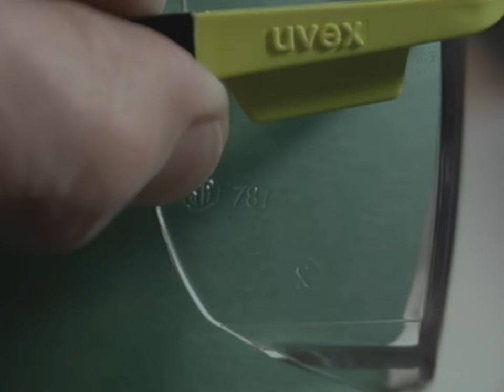2000s Safety Video: Eye Protection (4K 60FPS)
This 2005 video by the Washington State Dept. of Labor and Industries shows dramatic examples showing eye protection by any safety goggles or regular glasses compared to goggles stamped ANSI Z87. Title on production. " Protect Your Eyesight." An L and I WISHA production. Permission is granted to duplicate this tape in its entirety only for non-commercial purposes.